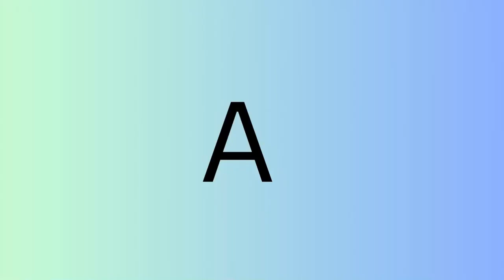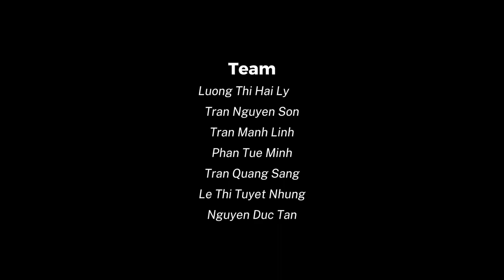| Transport | - Group 3 - English 1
Welcome to our group “Transport”
Let’s have a great time with our video ❤️